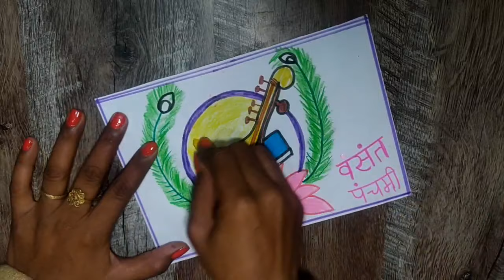Vasant Panchami Drawing / Easy Basant Panchami Drawing Step By Step For Beginners / Vasant Panchami